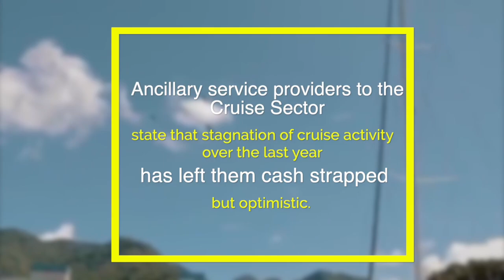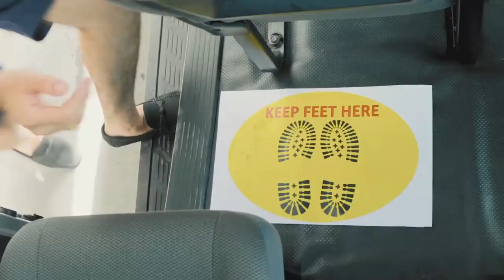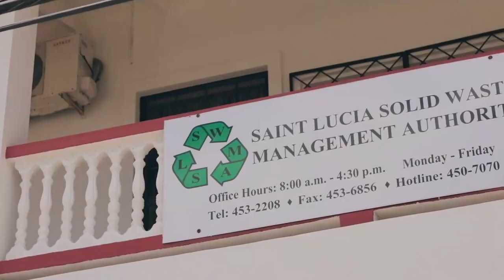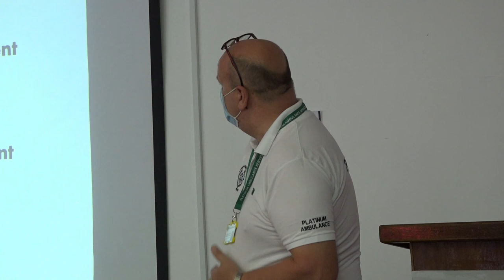NTN Nightly News (Mar. 31, 2021)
In the evening news package:
The Early Childhood sector to undergo phased reopening; cruise sector service providers anticipate sector opening; and emergency medical personnel trained to operated advanced equipment.